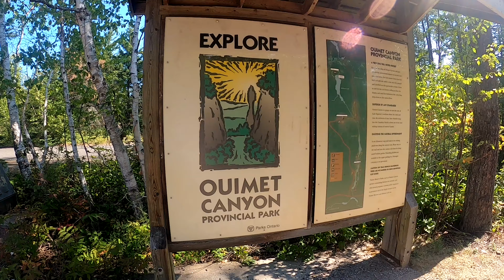Ouimet Canyon Provincial Park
Panoramic views of a 150 metre wide gorge and sheer cliffs that drop 100 metres straight down to the canyon floor

A trail and boardwalk connects two lookout platforms with spectacular views of the canyon

Arctic plants, usually found 1,000 kilometres north, survive in the unique environment at the bottom of the canyon

Day-use park only park

if you'd like to you can donate to the coffee fund for my trips, thanks.